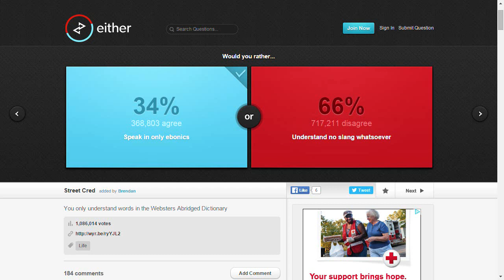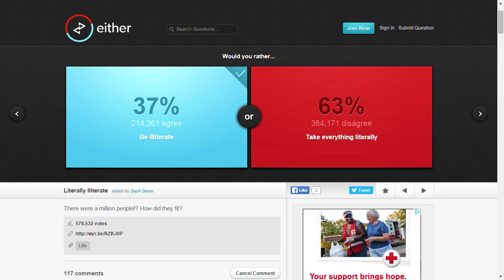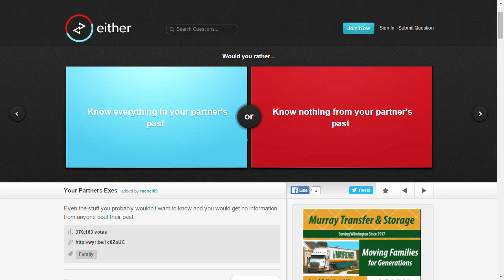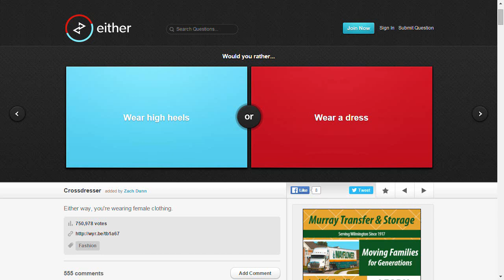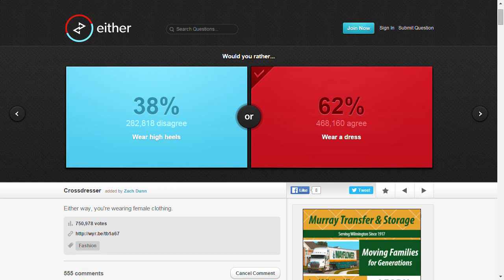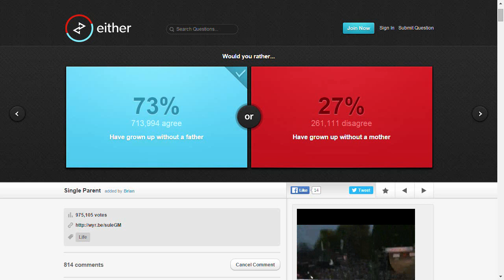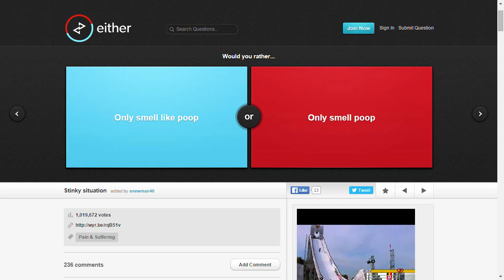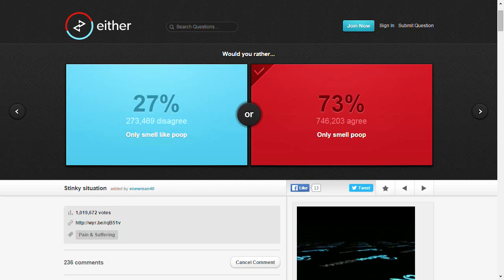The Dadisode | Either (Would You Rather) w/TheKetsup